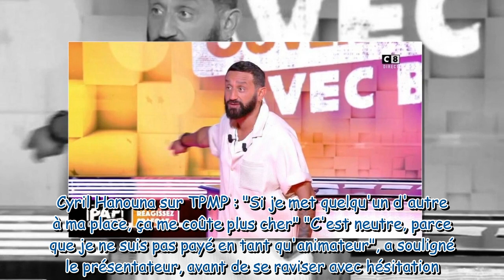Cyril Hanouna radin Ce gros changement dans Touche pas à mon poste qui va lui faire faire des écon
Cyril Hanouna radin ? Ce gros changement dans Touche pas à mon poste qui va lui faire faire des économies